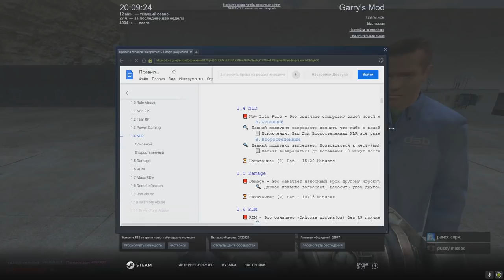"КЛАЛ Я НА ПРАВИЛА, Я ИХ НАРУШУ" - Garry's Mod ДаркРП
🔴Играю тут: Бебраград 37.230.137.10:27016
Нарезка админ будней, нарушителя в Garry's Mod на сервере ДаркРП!